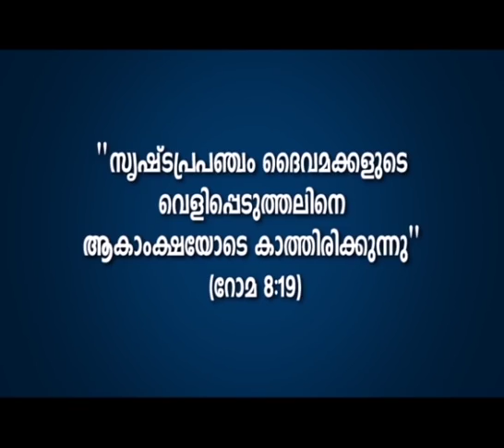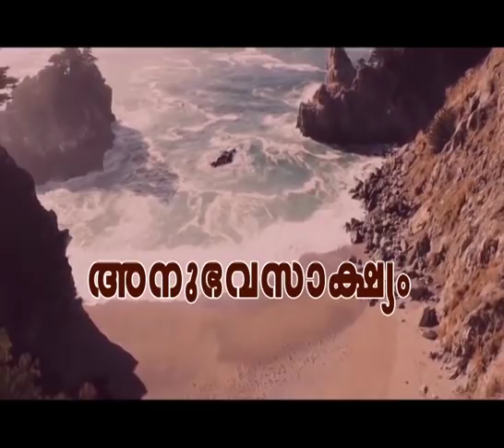In The Name of Jesus Episode malayalam # 185 Mar Bosco Puthur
ഓസ്‌ട്രേലിയയിലെ മെല്‍ബണ്‍ ബിഷപ്പ് മാര്‍ ബോസ്‌കോ പുത്തൂര്‍